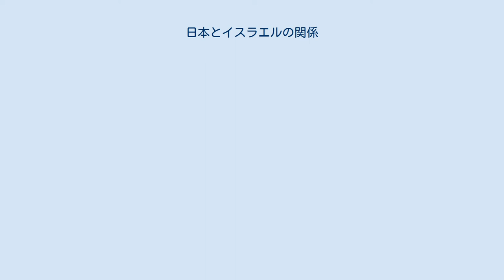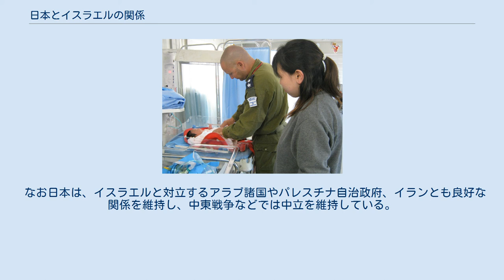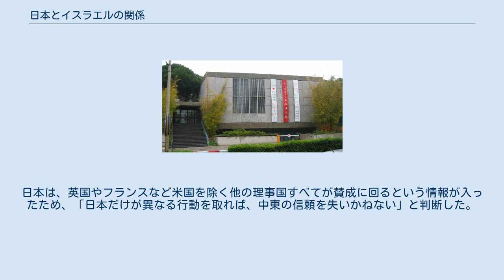日本とイスラエルの関係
イスラエル国の首相であるエフード・オルメルト(左)と日本国の第91代 内閣総理大臣の福田康夫(右)（2008年2月27日、総理大臣官邸にて） 日本とイスラエルの関係（にほんとイスラエルのかんけい、ヘブライ語: יחסי יפן-ישראל‎、英語: Israel–Japan relations）では、日本とイスラエルの関係について記述する。
 後にイスラエルを建国するユダヤ人は欧米などに分かれて住んでおり（ディアスポラ）、日本とは開国により接点が生じた。
日露戦争に際して、ロシア帝国によるユダヤ人迫害に憤るユダヤ人銀行家ジェイコブ・シフが日本の戦費調達に協力するなど、日本に大きな影響を与えたユダヤ人もいる。
 シベリア出兵を機に、ロシア経由で反ユダヤ主義が日本にも流入し、第二次世界大戦にかけて広まった。
日本は、ユダヤ人迫害を国策としたナチス・ドイツと防共協定（後に日独伊三国同盟）を結んだが、ホロコーストには加担しなかった。
一時は満州国へのユダヤ人難民受け入れも検討した（河豚計画）。
リトアニア駐在の日本人外交官・杉原千畝のように、在欧ユダヤ人の亡命に協力した日本人もいる。
ドイツの迫害からソ連を通り極東地域の満州国国境まで逃げてきたユダヤ人難民をハルピン特務機関長だった樋口季一郎陸軍中将(当時は少将)がオトポールから満州国国内を通し上海租界まで脱出などを手伝ったオトポール事件(ヒグチ・ルート)などもある。
 古代イスラエルの故地（パレスチナ）へ移住したユダヤ人は1948年5月14日、イスラエルの建国を宣言した。
第二次世界大戦で敗戦国となった日本は、1952年4月28日の日本国との平和条約（サンフランシスコ条約）発効により、外交権を含む主権を回復した。
その直後の同年5月15日に、日本はイスラエルを承認。
同年5月15日、イスラエルが東京に開設したイスラエルの公使館を在外公館と認め、国交が開始された。
1954年に、日本の在トルコ大使が在イスラエル公使を兼任した。
1955年には、日本の公使館がテルアビブに開設。
1963年に、両国関係は公使レベルから大使レベルに昇格された。
 なお日本は、イスラエルと対立するアラブ諸国やパレスチナ自治政府、イランとも良好な関係を維持し、中東戦争などでは中立を維持している。
アラブ諸国やイランからは原油・天然ガスを大量に輸入しており、貿易額は対イスラエルを上回っている。
 また、パレスチナに同情的な日本人過激派によるテルアビブ空港乱射事件が1972年に起きている。
 1960年、ティコティン日本美術館がイスラエルのハイファに開設された 1993年に両国間の租税条約に調印。
科学技術分野の協力と促進に関する二国間の科学技術協力協定を1995年締結。
2000年に両国ともに航空協定に調印した。
 2015年10月時点で在留邦人数は1011名（東エルサレム除く）、2015年時点で在日イスラエル人5204名である。
 2006年7月に日本は平和への取組として「平和と繁栄の回廊」創設構想を発表し、これをイスラエルとパレスチナ自治政府との土地を巡る争いではなく、双方の経済成長とその取組に基づくものとした。
シモン・ペレス副首相（当時）は2006年9月にビル・クリントン前アメリカ合衆国大統領（同）がニューヨークで開いた国際会議に出席した際、この構想に非常な関心を寄せた。
 2008年9月に、日本政府はイスラエル及びパレスチナ自治政府との会談で本構想の主張を繰り返し、本構想を完成させるための取組を続けるよう双方に呼び掛けた。
日本はまたエリコ近くに農産業施設を建設する特別な準備があることに言及し、2009年までに建設を開始したい旨述べた。
 東日本大震災が襲った宮城県南三陸町にて、被災地支援に当たったイスラエルの医療支援チームの様子（2011年） 2011年3月11日、日本の東北地方で東日本大震災が起こった。
この震災で、外国政府として初めて医療支援チームを派遣したのがイスラエルであった。
被災地の一つ、宮城県南三陸町に医師14名、看護師7名らから成る53名のチームが検査機器など自前の医療器材も持ち込んでクリニックを開設した。
活動初日の3月28日、地元の日本人医療従事者との打ち合わせおよびクリニックの設営作業を行い、3月29日から4月10日にかけて、同クリニックを拠点に南三陸町で医療支援を行った。
また、支援から引き揚げる際に、イスラエルから持ち込まれた医療機材が南三陸町の医療...